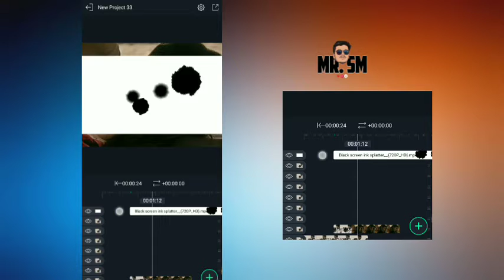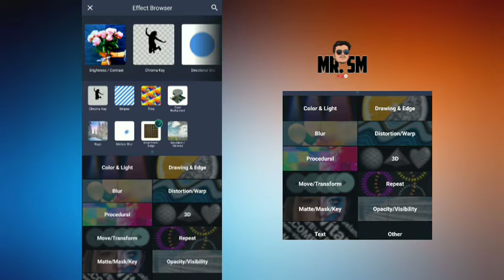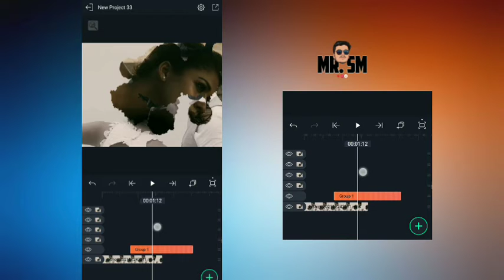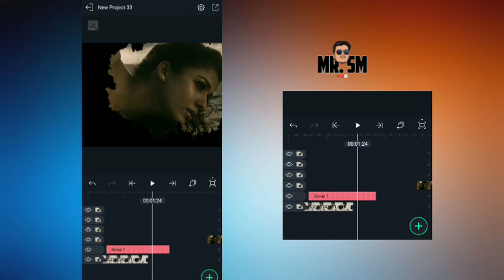Ae Like Ink Transition In Alight Motion | Alight Motion Malayalam Tutorial | Nayanthara Status